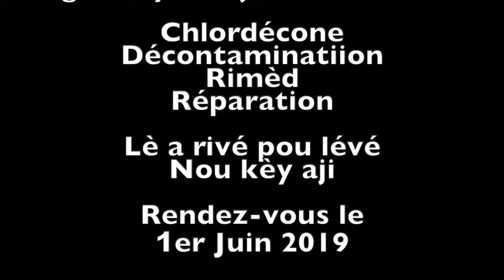GUERIÉ MATINIK DOUBOUT LYANNAJ GWADA MADA KONT CHLORDÉCONE part 20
Matinitché ni assé épi empwazoneman chlordécone.